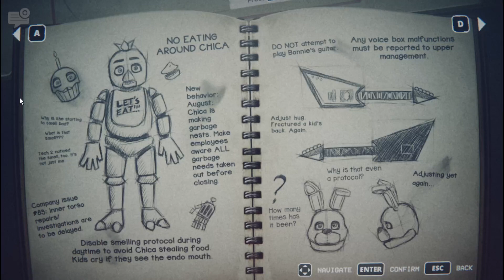MY DAD IS SPRING BONNIE?!- Five Nights At Freddy's: Into The Pit (Ending: Escape By Myself)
Join my roblox group for games/updates

"Into the Pit" is one of the three short stories in the book. It follows the story of a young boy named Oswald, who discovers a strange ball pit at a rundown pizza restaurant. The pit seems normal at first, but when Oswald jumps into it, he is transported back in time to 1985, where he finds himself in a fully functioning Freddy Fazbear's Pizza, the restaurant from the original FNaF games.

In this time-traveling adventure, Oswald encounters animatronic characters that are much more sinister than they initially appear. He soon realizes that the ball pit is a portal to the past, and what he experiences there could have deadly consequences in his present-day life. The story delves into the themes of nostalgia, horror, and the creepy atmosphere that the FNaF series is known for.

Fazbear Frights is a series intended to explore the darker and more disturbing elements of the FNaF universe through standalone stories, each offering new insights and mysteries related to the animatronics and the haunted pizzerias.